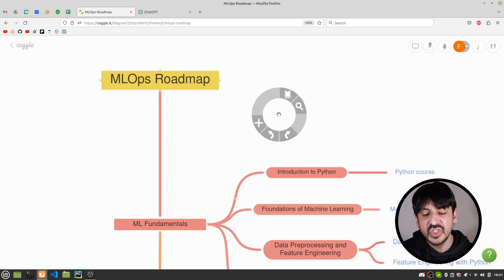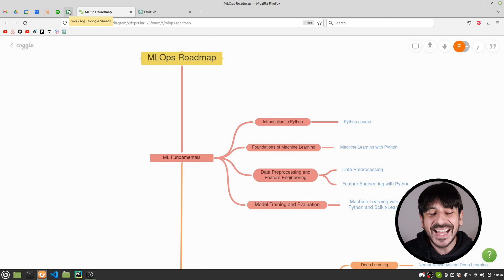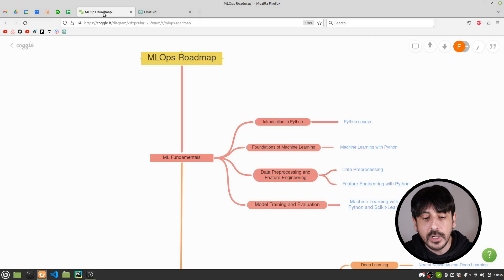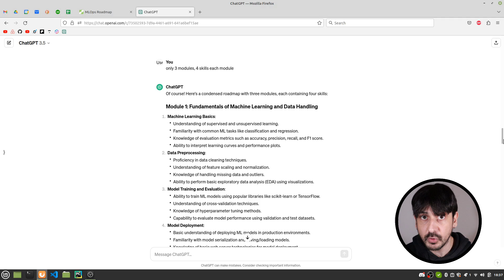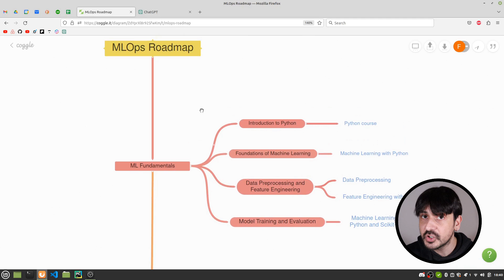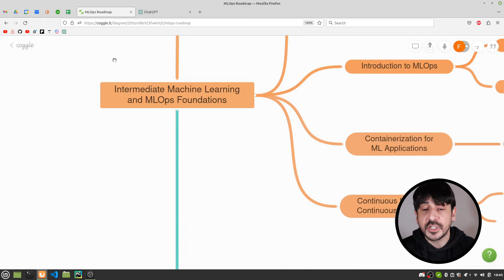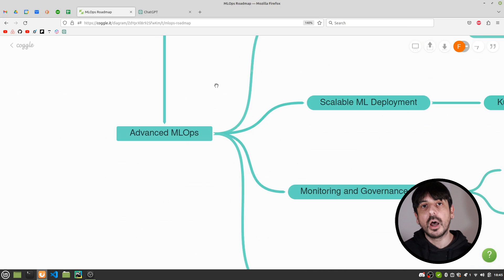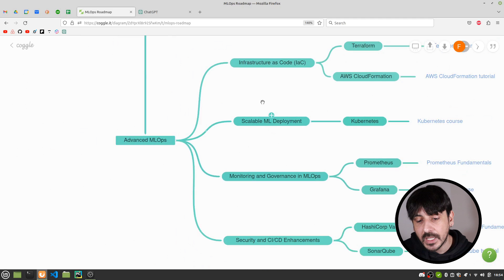MLOps Roadmap | How to learn MLOps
🎬  Timestamps ⏱️
0:00 Intro
1:16 How I created this roadmap
3:48 Roadmap
7:20 Outro

🌍 Community 👥